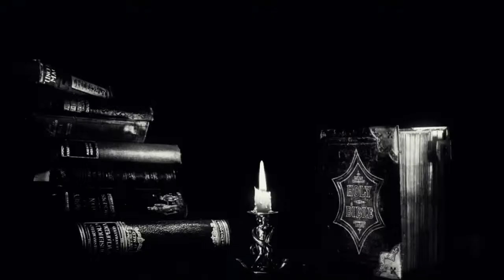(S4:18)Wine & Witchraft: Herbal Medicine Magic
Join us as we venture on the road of herbal medicine magic. On this exploratory episode our guest discuss their own personal experiences with herbal medicine. This is going to be an insightful and interesting episode you’re not going to want to miss.